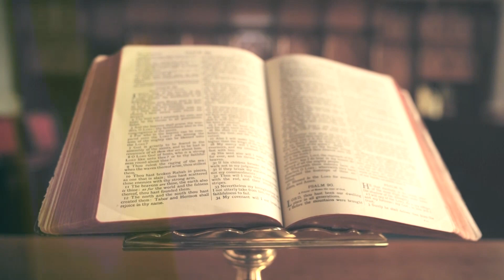Csendes percek | 1000. rész